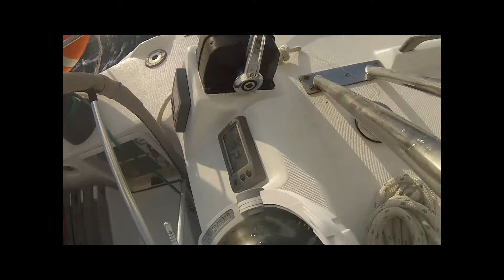Biscay Yachting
August 2013 with TopCat Cruising School